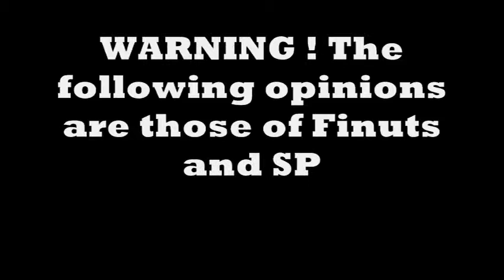FL Studio Hip Hop Beat - Weird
The views expressed are not necessarily those of Finuts and SPYTS.

Nah they are. Fuck You if you don't like it